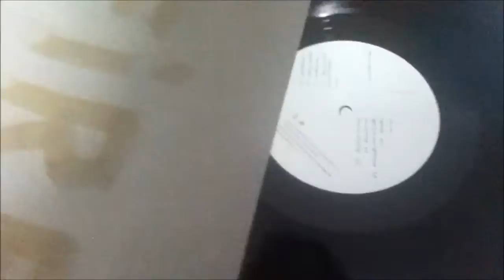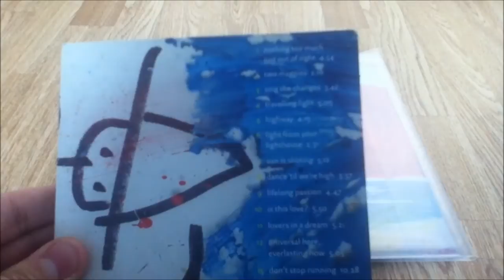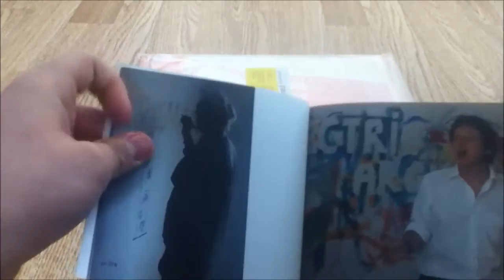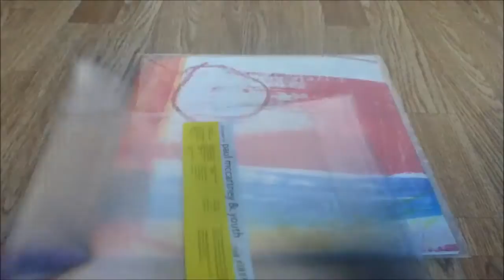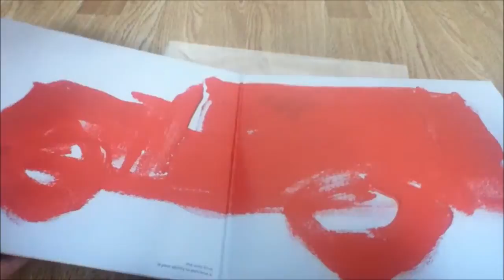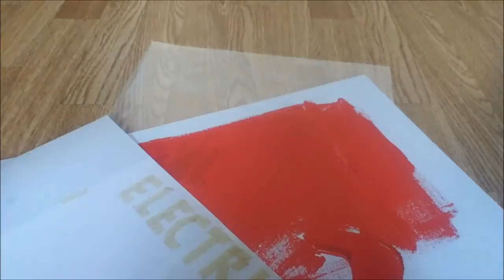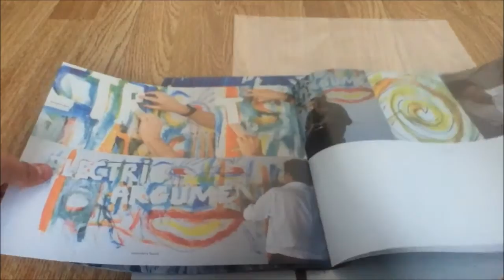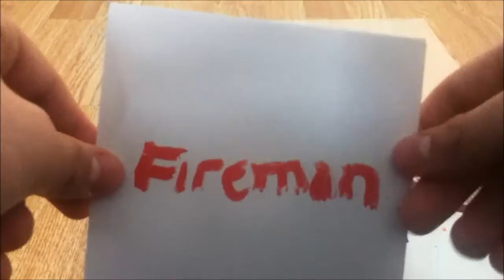paul mccartney electric arguments vinyl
great review on paul mccartney / the fireman electric arguments cd and lp